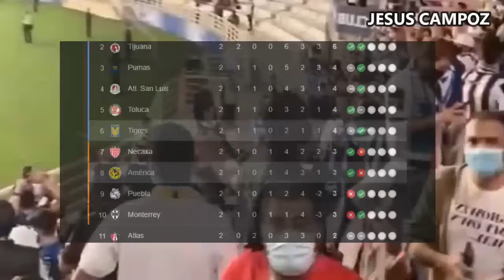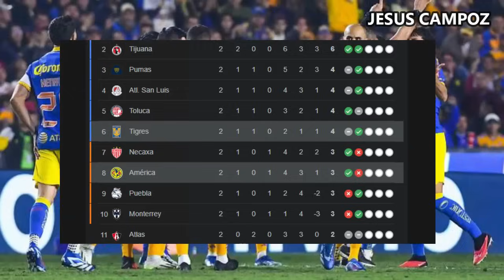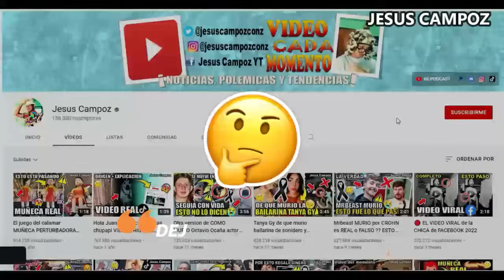Tigres vs. América en vivo, donde ver, a que hora juega Tigres vs. América Apertura Liga MX 2024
América vs Tigres, un partido que corresponde a la Jornada 3 de 17 en esta nueva apertura 2024 de la liga MX. Este partido que será desde el estadio Universitario UANL, casa de los felinos. Este partido viene cargado de muchas emociones donde veremos quien resultara ganador. Aquí en este video vamos a informarte, canales, horarios, y todo lo que necesitar saber para que no te pierdas este partidazo.

Como ver Tigres vs. América | Donde ver Tigres vs. América | en que canal ver y a que hora juega | hora mexico | hora colombia | hora Venezuela | día | fecha | a que hora juegan | a que hora comienza | Tigres vs. América Apertura 2024 | América en vivo | Jesus Campoz | fútbol en vivo | juego en vivo | partido en vivo | Apertura Liga MX 2024 en vivo | ESPN en vivo | Tigres vs América Apertura 2024 | Tigres vs América Apertura 2024 ESPN en vivo | TV Azteca en vivo | Marca Claro en vivo | Izzi en vivo | Vix Premiun en vivo | Fútbol Libre en vivo | ESPN en vivo | Directv en vivo | DSports en vivo | Fanatiz en vivo | Fubo TV en vivo | Afizzionados en vivo | Vix en vivo | Vix + en vivo | Star Plus en vivo | Claro Sports en vivo | Canal 5 en vivo | TyC Sports en vivo | Tigo Sports en vivo | El Canal del Futbol en vivo | RCN en vivo | Gol Caracol en vio | Pirlo TV en vivo | Deportes TVC en vivo | Futbol Libre en vivo | Azteca Deportes en vivo | Azteca 7 en vivo | Fox Premiun en vivo | TUDN en vivo | Sky Sports en vivo | Tigres hoy | Tigres hoy | América hoy | América hoy | ESPN Deportes en vivo | Apertura 2024 Tigres vs América | Jesus Campoz | Fox Premiun en vivo | DGO en vivo | Azteca deportes en vivo | Azteca 7 en vivo | Vix Premium en vivo | Streaming | Azteca deportes en vivo | Tigres vs América  en vivo hoy | Tigres vs América en vivo | Tigres vs América | América vs Tigres | donde verlo gratis | online gratis | en directo | Tigres vs. América en vivo hoy 2024 | desde el estadio Estadio Universitario - UANL. Tigres vs. América en vivo Apertura Liga MX 2024 | Tigres vs América resumen highlights partido completo | América vs Tigres Apertura 2024 ver en youtube | transmisión online en directo gratis donde se puede sintonizar | a que hora empieza | cuando juegan | que día juegan | hora Tigres | hora América | Jesus Campoz | donde verlo | en vivo | hora del partido | en vivo gratis | transmisión en vivo | transmisión gratis | donde pasan | online gratis | live | ao vivo | link | en vivo hoy | cuando es | Tigres vs América ver online | América vs. Tigres en vivo miércoles 17 julio 2024 | les dejo los canales con país y donde ver hoy el partido Tigres vs. América en vivo jornada 3 | fecha 3 | tercera jornada | soccer | Apertura Liga MX 2024 en vivo